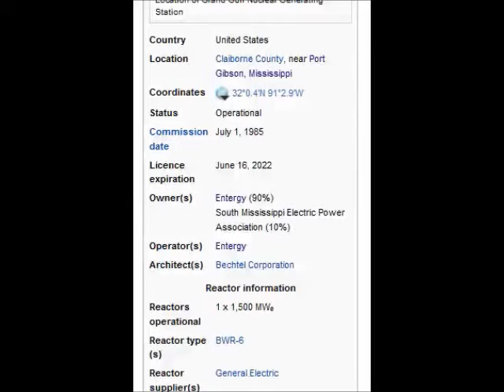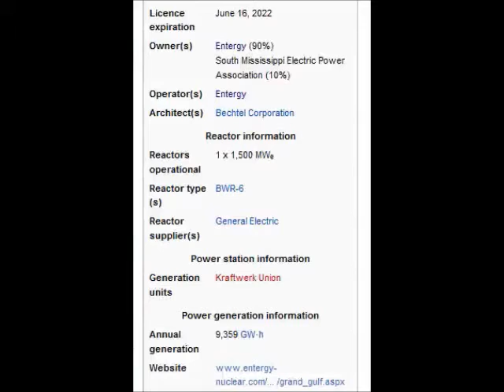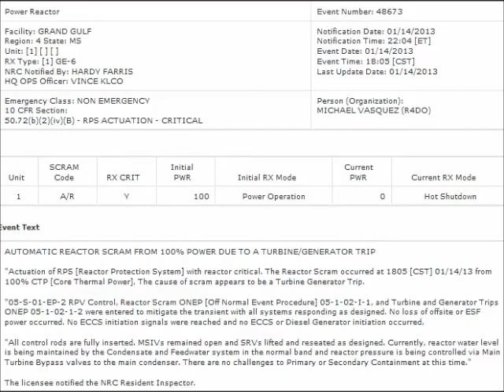Grand Gulf Nuclear Plant, NRC ENR (15 January 2013)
AUTOMATIC REACTOR SCRAM FROM 100% POWER DUE TO A TURBINE/GENERATOR TRIP

"Actuation of RPS [Reactor Protection System] with reactor critical. The Reactor Scram occurred at 1805 [CST] 01/14/13 from 100% CTP [Core Thermal Power]. The cause of scram appears to be a Turbine Generator Trip.

"05-S-01-EP-2 RPV Control, Reactor Scram ONEP [Off Normal Event Procedure] 05-1-02-I-1, and Turbine and Generator Trips ONEP 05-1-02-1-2 were entered to mitigate the transient with all systems responding as designed. No loss of offsite or ESF power occurred. No ECCS initiation signals were reached and no ECCS or Diesel Generator initiation occurred.

"All control rods are fully inserted. MSIVs remained open and SRVs lifted and reseated as designed. Currently, reactor water level is being maintained by the Condensate and Feedwater system in the normal band and reactor pressure is being controlled via Main Turbine Bypass valves to the main condenser. There are no challenges to Primary or Secondary Containment at this time."

The licensee notified the NRC Resident Inspector.

NUCLEAR EDUCATION & AWARENESS:
Category
Education
License